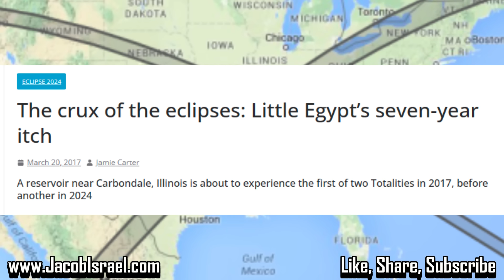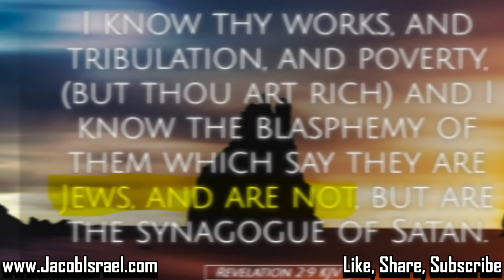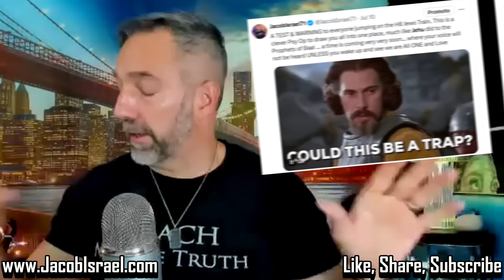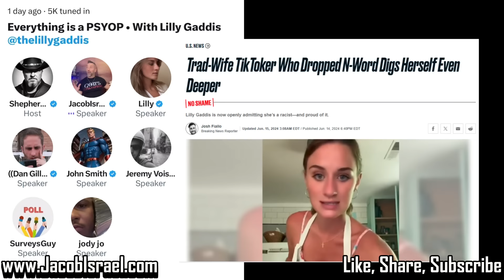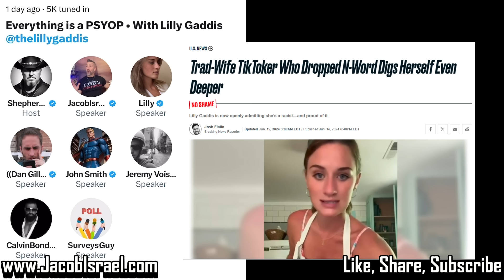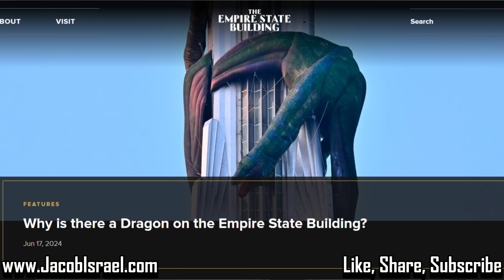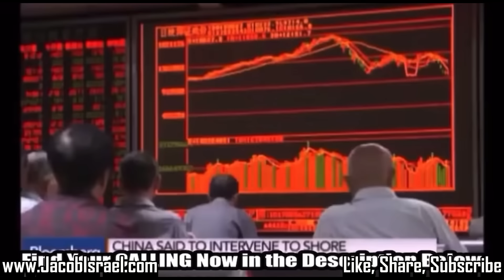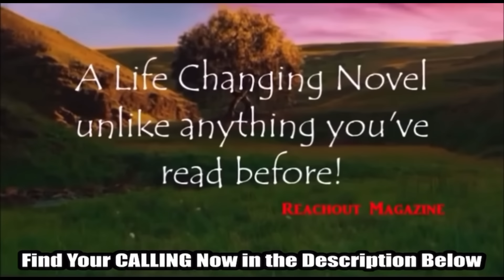The DIVIDED STATES of X! Alex DOE-NUT joins JACOB for this FIRST EVER "No Holds Barred" Interview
This is MERELY SPECULATION! Meant for Entertainment & Spiritual Encouragement. Just a Bunch of Coincidence the mind of an Author is inspired to share. It's not proof of anything, I have no inside information, just the fiction writer in me. Now So Sit back, BUCKLE UP & ENJOY

God's Champion, I AM A WITNESS - 11:11",  Buckle Up SPECIAL EDITION, Clothing and Uranus is a Planet and more available now. Get your JUST A MEATBALL HAT

Purchase Amazon #1 Best Seller “THE CALLING the book of Thomas James” by Jacob Israel👉

X formerly known as TWITTER👉 @JacobIsrael71